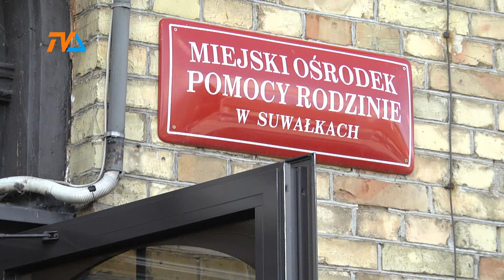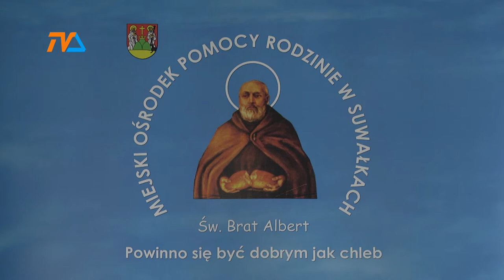Przerażający dług! |TVSUWAŁKI